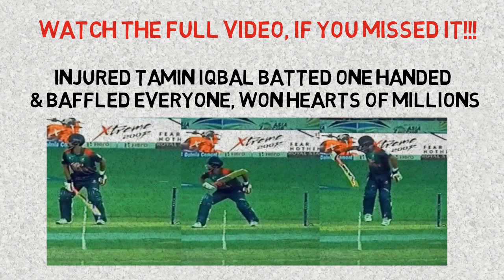Injured Tamim Iqbal batted one handed in Asia Cup- Made People Cry!!!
In the first match of cricket Asia cup 2018, Tamim got injured while playing a ball from Lakmal. One of his figures of left hand got fractured.
ESPN, ICC and many news media published news immediately that Tamim won't be able to play in Asia Cup.
But Tamim proved it wrong when he entered the field to face the last ball of 47th over. His entrance enabled Bangladesh to score 32 additional runs and lead the team to victory.
Hat's off for Tamim.

Tamim Iqbal # Tamim Bats Broken hand # Bd Vs Srilanka